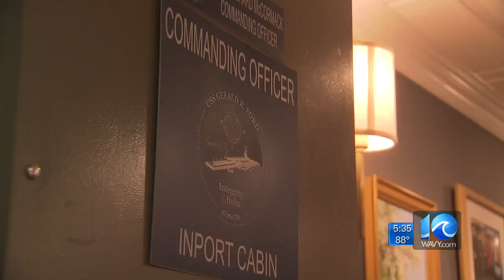Susan Ford Bales in Norfolk for commissioning of aircraft carrier named for her father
After years in the making, the Navy will officially commission its newest aircraft carrier Saturday.